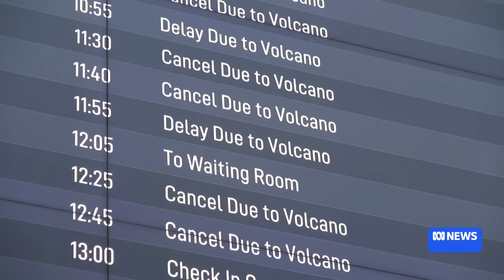Volcanologist explains the Bali eruption disrupting Australia flights | The World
Mount Lewotobi Laki-Laki has been erupting for days, spewing a 9km ash cloud. Volcanologist Ray Cas says six other volcanoes are also erupting, seriously disrupting communities and flights to Bali.